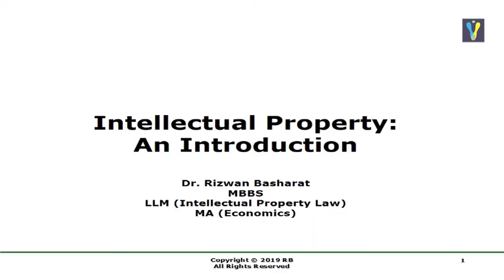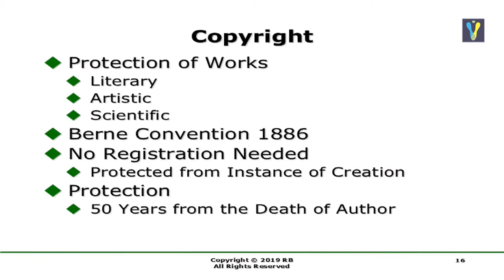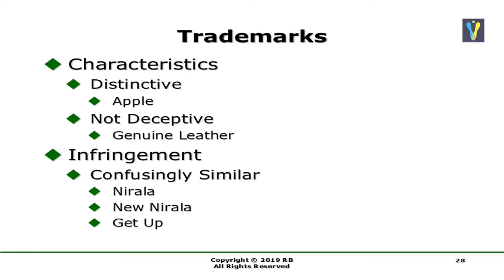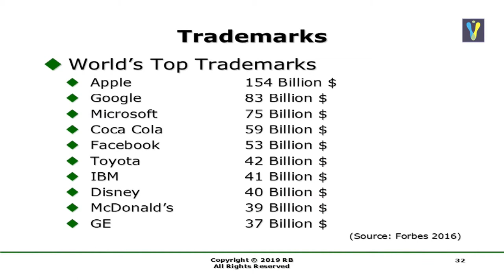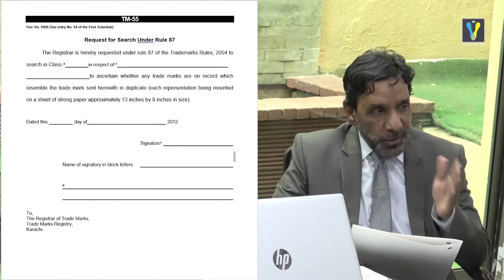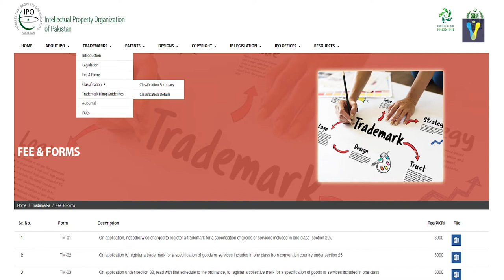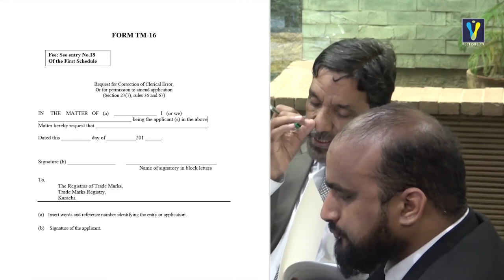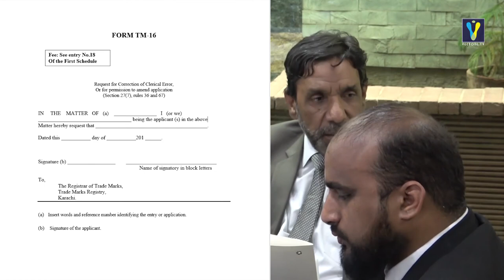Intellectual Property Rights Explained in Urdu | Dr. Rizwan Basharat | Incharge IPO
In this video Dr.  Rizwan Basharat Director / In-charge Regional Office, Intellectual Property Organization Of Pakistan, Lahore, Briefly Discuss on how to register copyright, Trademark, patent easily and  Intellectual Property Rights and why you should pay attention to this?
What is Intellectual Property Rights? Why Should I Care?